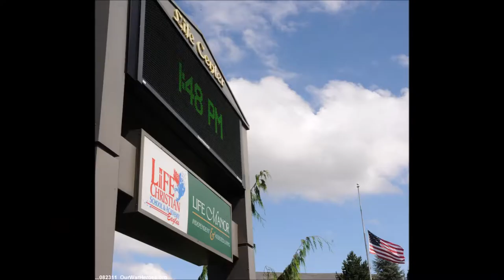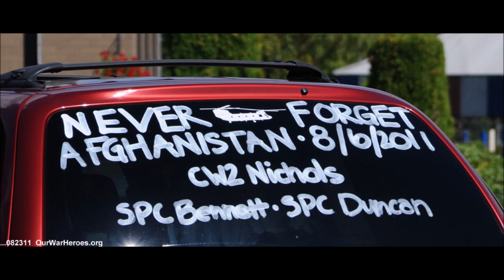Honoring Alexander James Bennett 08/28/11 - Photos by Q Madp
Honoring Alexander James Bennett
October 31, 1986 - August 6, 2011
Tacoma, Washington
Service 08/28/11
Sgt Bennett was killed in Wardak province, Afghanistan, when their CH-47 Chinook helicopter was shot down.